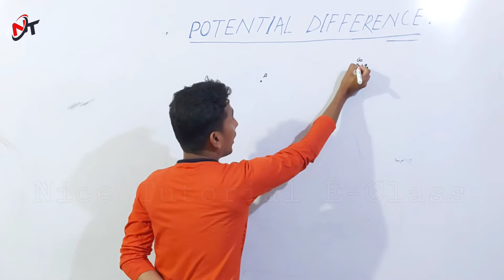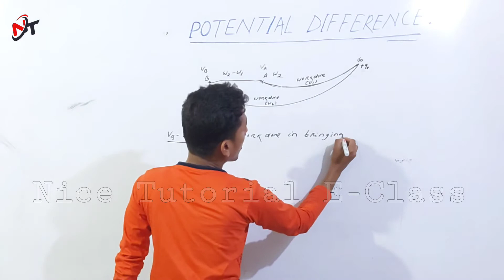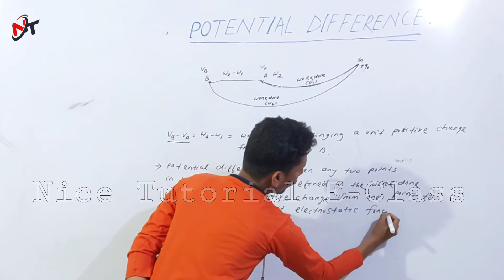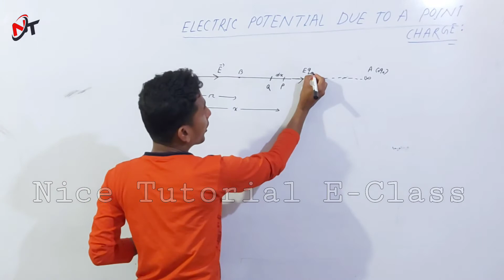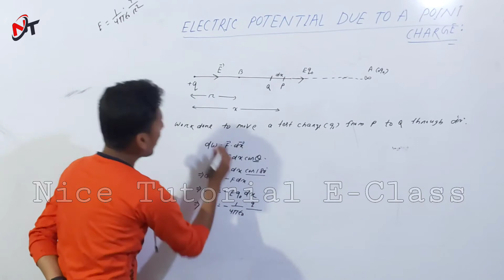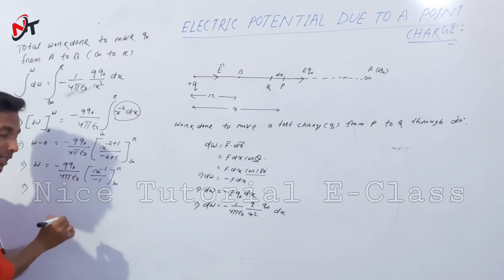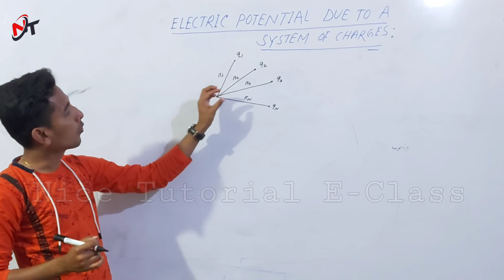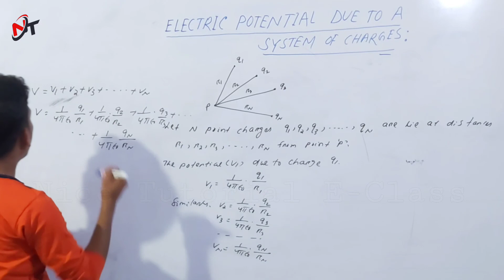Potential Difference || Class 12 Physics || Hemanta Sir || Unit 1 || Chapter 2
Physics
Electrostatics
Unit-1
Chapter-2
Potential difference
Electric Potential due to a Point Charge
Electric Potential due to a System of Charges
Lecture - 3

Electric Potential due to a system of charges 12 physics in odia